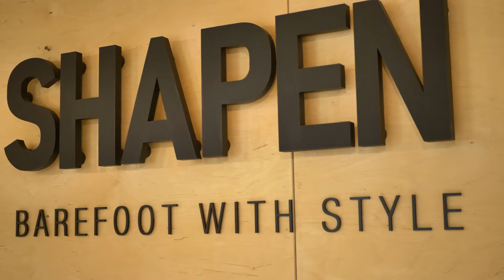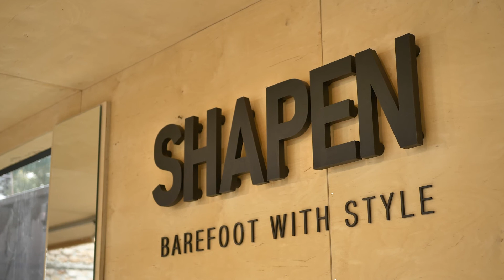Hithit.cz - SHAPEN – Pomôžte nám vyrobiť štýlovú barefoot kolekciu